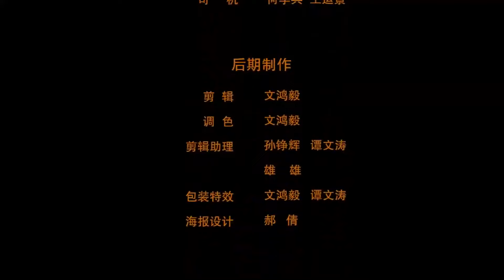EP01💗From now on, you have me! l The Promise of Forever 余生多指教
Drama name: The Promise of Forever
Genres:  Funny, Romance, Drama
Episodes: 5

💬Synopsis:
When her boyfriend of three years gets engaged to her sister, Shi Shi finds it hard to accept. When she is alone with her grief, she accidentally meets Fu Xichen. Fu Xichen takes Shi Shi in and arranges a job for her. The two soon fall in love, but at that moment, a conspiracy is coming .